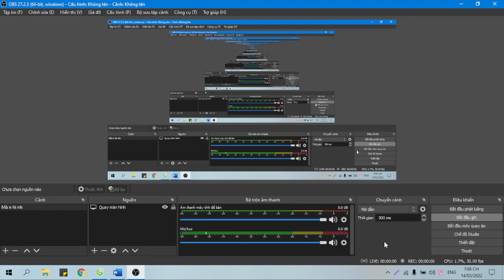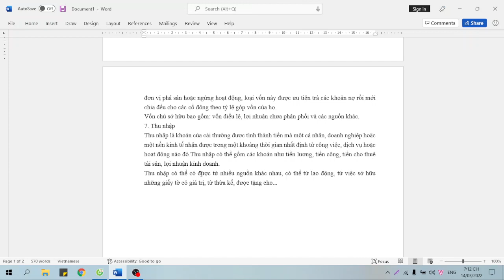Đại học edX | Khoá: 2 | Họ&Tên: Nguyễn Xuân Bách | Môn: NLKT | Bài tập số: 2